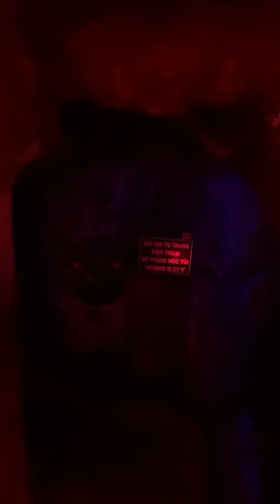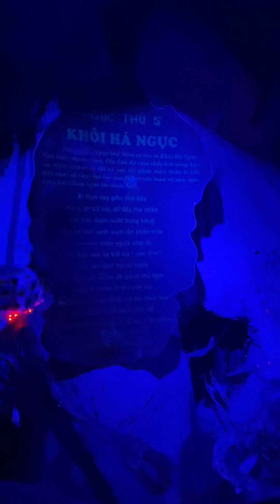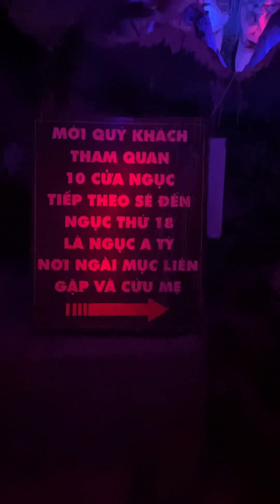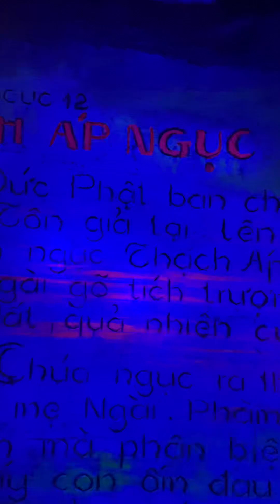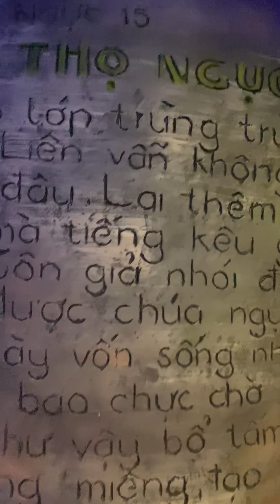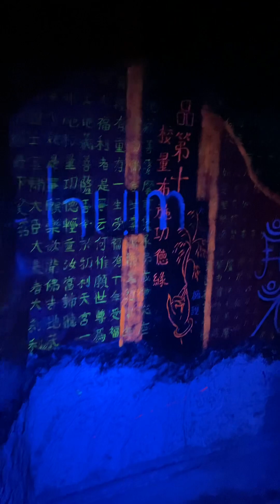Trãi nghiệm 18 tầng địa ngục tại chùa ve chai "chà Linh Phước" Đà Lạt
Anh em nao yếu tim đừng xem nhé hihi